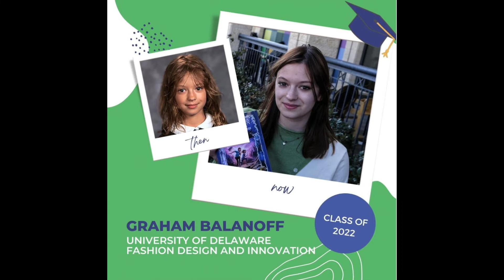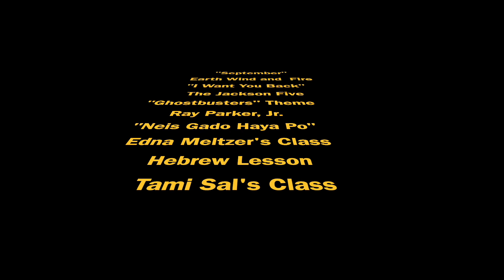Tribute to the HBHA Class of 2022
Graduate group photo courtesy of Julia Shapiro Photography + Art